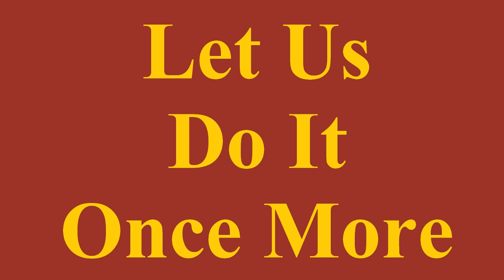Multiplication | 7 Times Table Twice | Kids Songs With Lyrics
Hey Kids, clap your hands and dance to these kids songs and nursery rhymes.

Language, Music and Math - they are the best way for a balanced growth of left and right sides of brain, so we, at SmileKids, have brought you the combination for the kids to sing and learn! SmileKids gives education the playway!

We bring you here : Tutorial | 7 Times Table Medley | Kids Songs With Lyrics